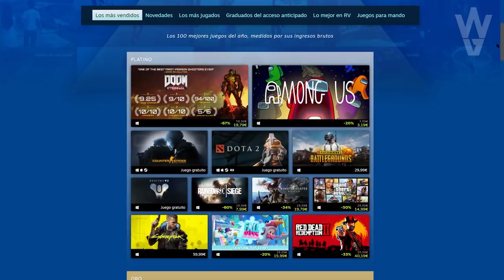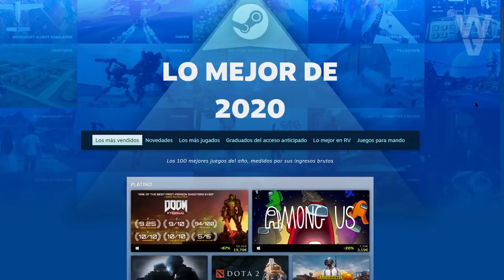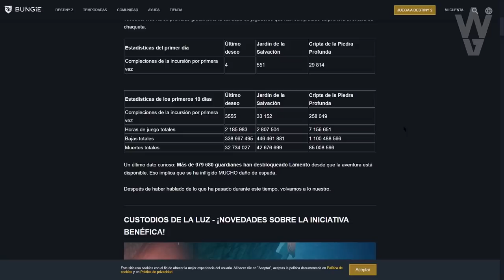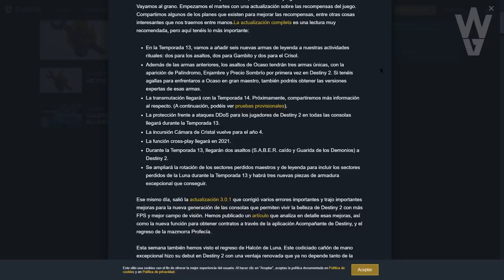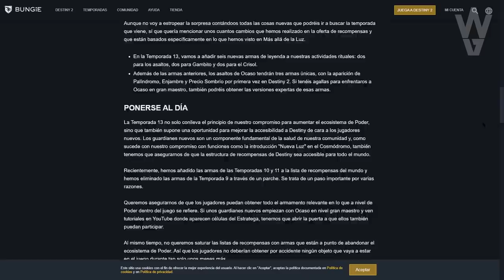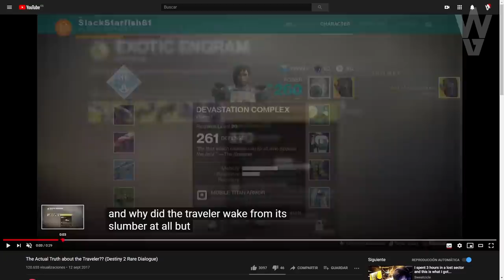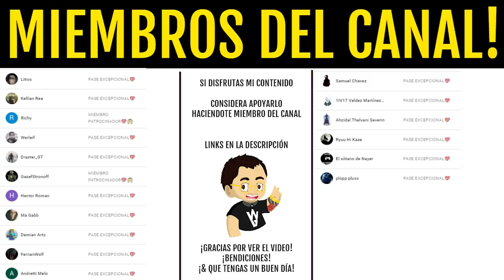BUNGIE SE FORRA! MISIÓN FUERA DE LA GALAXIA! ZONA SECRETA y GRANDES SPOILERS! Destiny 2 Beyond Light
► ¡Sígueme!
• Accesorios Gaming 10% dto. Código wildgamer
► Fuentes de información mencionadas en el video:
► Comunidad de PS4: TheWildGamers
► Videos que pueden interesarte:
• "MANITAS!" DESAFIO DE INCURSIÓN! Guía Completa y Doble Loot! Cripta de la Piedra Profunda! Destiny 2
► LOS MIEMBROS DE CANAL MÁS EXCEPCIONALES!
• Richy